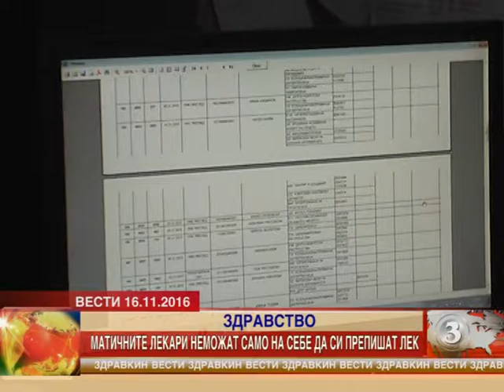Матичните лекари неможат сами на себе да си препишат лек 16.11.2016